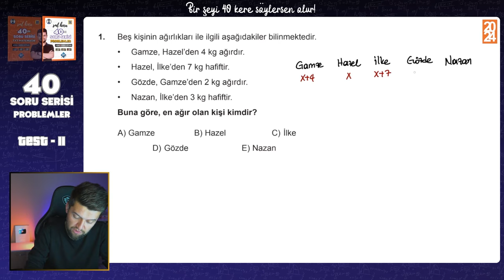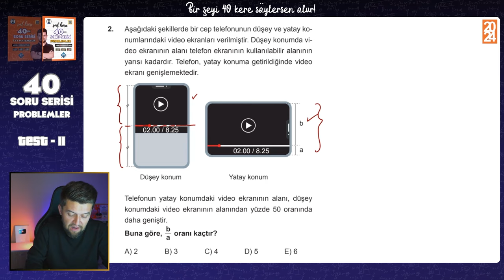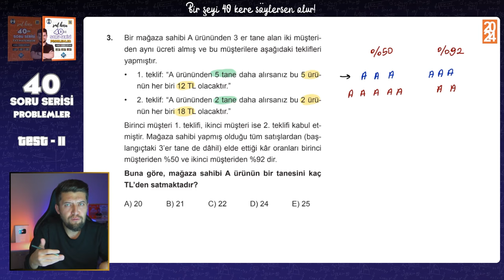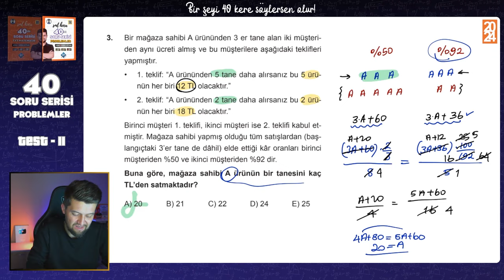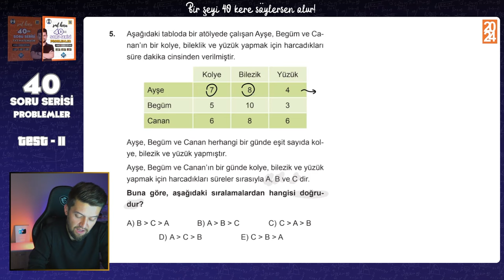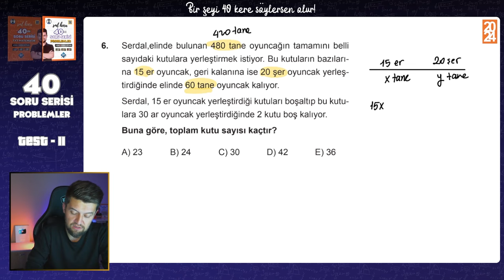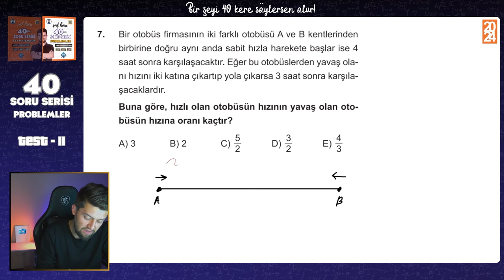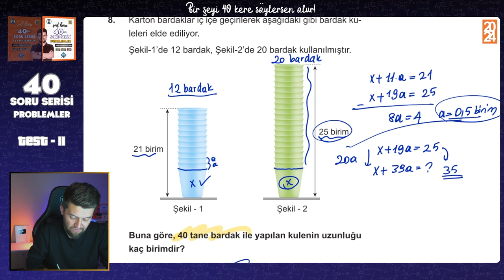40 SORUDA "PROBLEMLER" 2024 - 11.Adım - TYT Problemler Tekrar Kampı 🚀